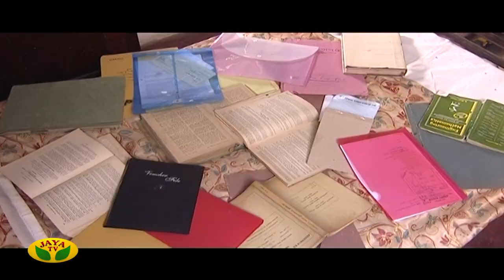சிம்ரன் திரை - Simran Thirai | Tamil Serial | Jaya TV Rewind | Episode 82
Category Entertainment